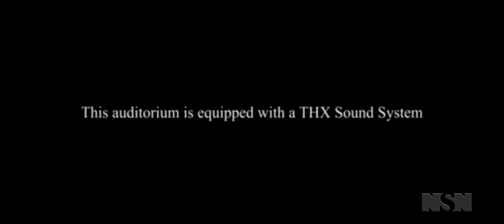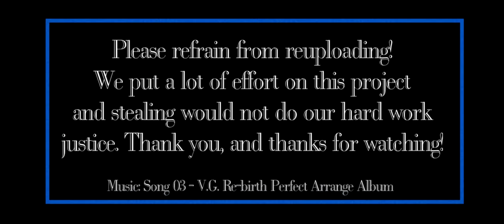THX Galactic (1997)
It is here! Niko Digital, Sebastian Segura, and Nancer present: THX Galactic

Niko Digital typing here. This was a project we've worked on for several months now, and we are very proud of what we have made here. Now, here is our timeline for THX Galactic:

The trailer coincided with the release of the Star Wars Original Trilogy special editions in 1997, and since Grand was planned to be pulled from theatres around that time, they needed a new trailer to get the audience going, so a pitch of a Star Wars-inspired trailer was made. The graphics are done by Industrial Light and Magic using Alias Research, like the two trailers before, that being Cimarron and Grand, with the sound design done by Skywalker Sound using elements from Star Wars. The CGI is a little dated now, but very impressive for 1997, and was a favorite among THX fans. This trailer would later be revised for use on the home video releases of the Star Wars special editions.

To see the 2005 re-render, go here: Down due to copyright. Will be reuploaded soon!

This trailer is presented in Dolby Digital Plus 5.1!

Credits:

- Nancer - Concept, Director, and Visual Design
- Niko Digital - Audio and Visual Design, Editing
- Sebastian Segura - Audio and Visual Director, VHS Effect

Programs used:
- FL Studio
- Garageband
- Blender (2.79b and latest version)
- Vegas Pro

- Dolby Digital Rain
- Broadway Classic
- Science of Sensation (DCP)
- Team Fortress 2
- Final Cut Pro X Sound Library
- Additional Synths by Sebastian Segura
- Atmospheric SFX: can't find link!

PLEASE DO NOT STEAL! We've worked so hard on this, and it will not do it justice if you claim this as your own! Thank you.